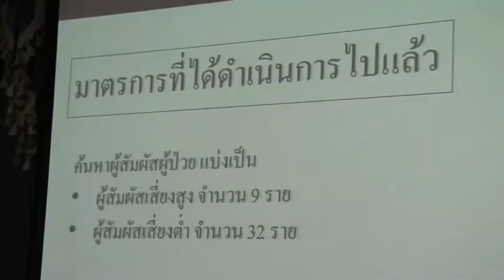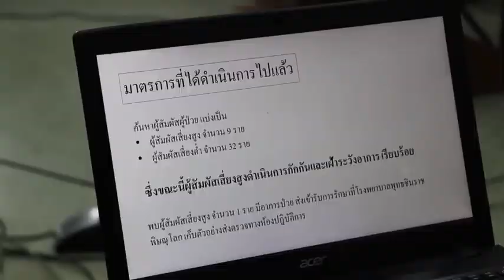ผลตรวจสาวเมืองสองแคว วัย43 ปียืนยันเป็นโควิด รายแรกของพิษณุโลก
สำนักงานสาธารณสุข คณะกรรมการควบคุมโรคติดต่อ จังหวัดพิษณุโลก แถลงข่าวพบผู้ป่วยโควิด 19 รายแรกของจังหวัดพิษณุโลก  ซึ่งผู้ป่วยหญิงไทย ชาวอำเภอเมือง ซึ่งได้เที่ยวผับในซอยนานาตั้งแต่ 4 ทุ่มถึงตี 4 วันที่ 8 มีนาคม เดินทางกลับจังหวัดพิษณุโลก (โดยเครื่องบิน)  วันที่ 11 มีนาคมเริ่มมีอาการไข้  วันที่ 12 มีนาคม และได้เข้าพักรักษาตัวที่โรงพยาบาลเอกชน ผู้ป่วย ขอตรวจโควิด  วันที่ 24 มีนาคม ทราบผลการตรวจเป็นบวกจึงเข้าพักรักษาตัวที่โรงพยาบาลพุทธชินราช ขณะนี้ผู้ป่วยได้เข้าพักรักษาตัวในห้องแยกที่ทางโรงพยาบาลพุทธชินราชจัดเตรียมไว้โดยการดูแลของแพทย์และบุคลากรทางการแพทย์ด้วยชุดอุปกรณ์ป้องกันภัยส่วนบุคคล ปัจจุบันผู้ป่วยมีอาการไม่รุนแรงและได้รับยาต้านไวรัสตามมาตรฐานการรักษา สำหรับขณะนี้พบว่าผู้มีความเสี่ยงสูง 9 ราย ความเสี่ยงต่ำ 32 ราย ซึ่งได้ติดตามตัวครบแล้ว
ภาพ-ข่าว ธเนส อนุดิษฐ/พิษณุโลก